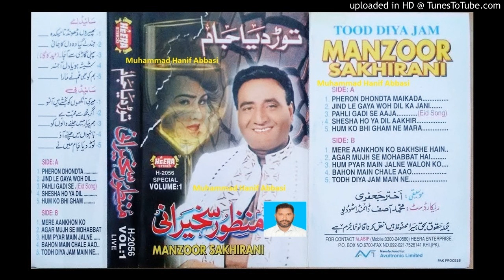Sheesha Ho Ya Dil Ho Akhir Toot Jata He (Manzoor Sakhirani Heera Urdu Album 01)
Follow on Snack ID : HanifAbbasi549 Sheesha Ho Ya Dil Ho Akhir Toot Jata He Manzoor Sakhirani Heera Volume 01Ustad Manzoor Sakhirani New, Nice, Mix, Old and Urdu Songs